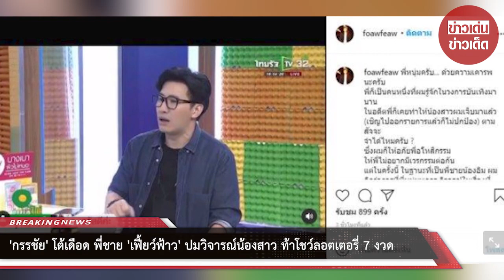“กรรชัย” โต้เดือด พี่ชาย “เฟี้ยว์ฟ้าว” ปมวิจารณ์น้องสาว ท้าโชว์ลอตเตอรี่ 7 งวด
ขอบคุณที่มา :
ขอขอบคุณข้อมูลจาก: